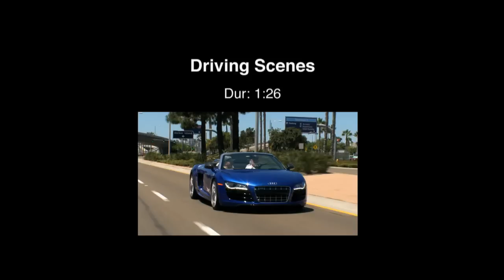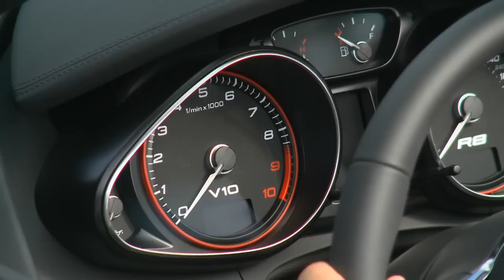2011 Audi R8 Spyder natural footage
The US pricing for the R8 V10 will start at $146,000. R tronic models will carry a hefty $9,100 premium, as their base price is $155,100.

To help differentiate the model, Audi equips the supercar with full-LED headlights, 19-inch Y-design forged aluminum alloy wheels, modified sideblades with larger air intakes, and a revised grille with additional chrome accents. Other unique updates include new rocker panels, dual oval exhaust tips, a larger rear diffuser, and plenty of V10 badging.

Inside, the car comes nicely equipped with a navigation system, a 465-watt Bang & Olufsen sound system, SIRIUS satellite radio, Bluetooth connectivity, and heated sport seats.

Power comes from a 5.2-liter FSI V10 engine which produces 525 hp and 391 lb-ft of torque. This enables the R8 V10 to accelerate from 0-60 mph in just 3.7 seconds, before hitting a top speed of 196 mph.

The first two cars have already been delivered, they were auctioned off for a combined total of $850,000, and official shipments will begin this week.